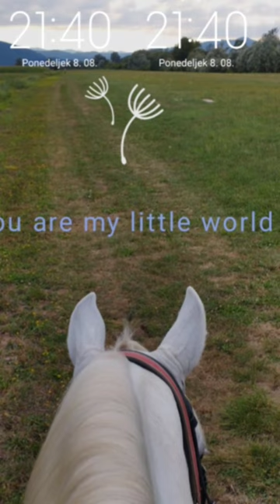Screenshot of my lock screen lockscreen screenshot horses You can rate it in chat